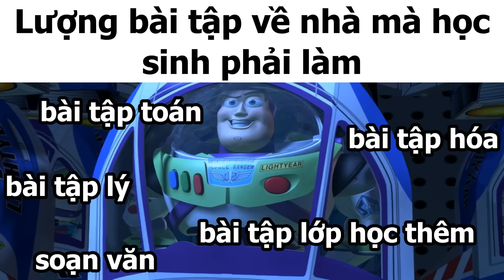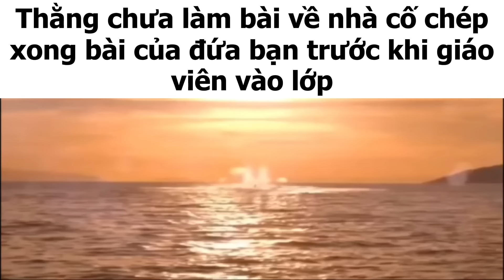Bài tập về nhà kiểu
Bài tập về nhà các thứ siêu cấp vjppro bủh bủh lmao
Bài tập về nhà nói thật là cũng có thế này thế nọ
Nhưng nói chung đa phần là quá nhiều làm xong quá mệt
Quên làm bài về nhà thì cứ xác định